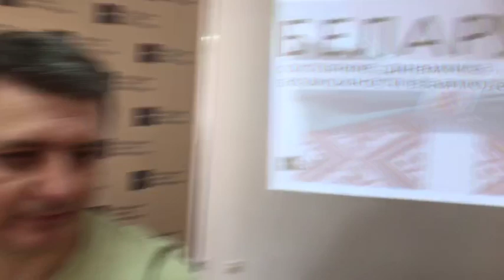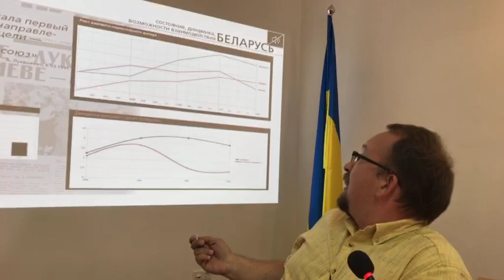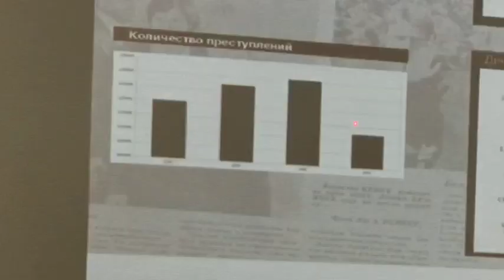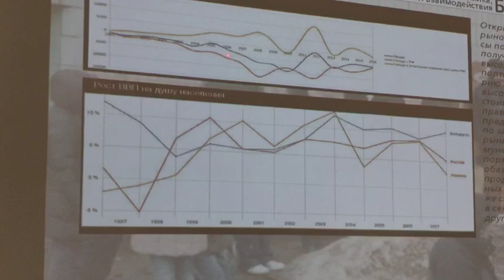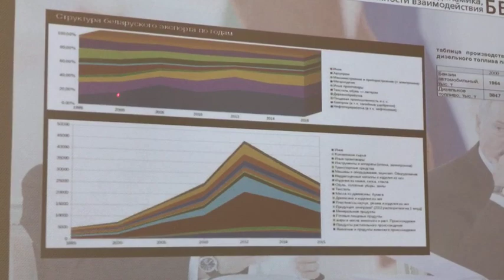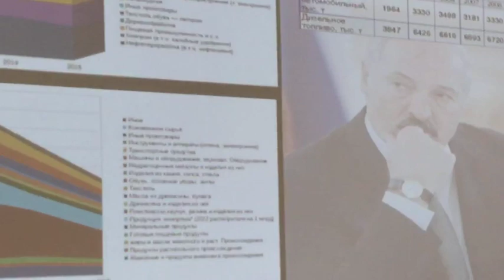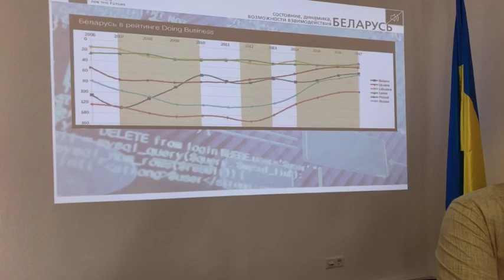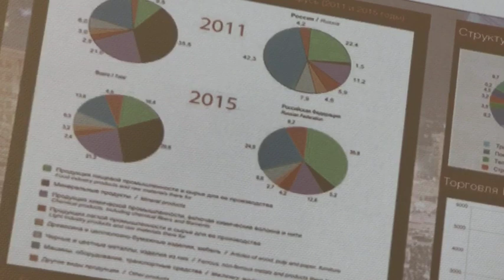Что Украине делать с Беларусью. Как формировалась современная модель в Беларуси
29 июня 2017 года в Украинском Институте Будущего прошла презентация доклада «Беларусь: состояние, угрозы, возможности взаимодействия», где было комплексно рассмотрена ситуация в РБ и ее влияние на Украину. Доклад представляли Игорь Тышкевич и Юрий Романенко.